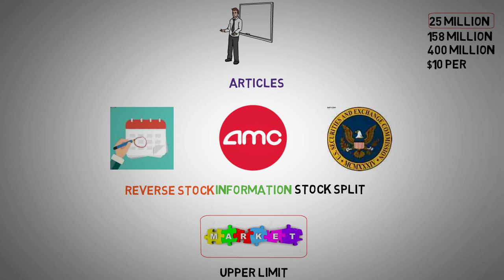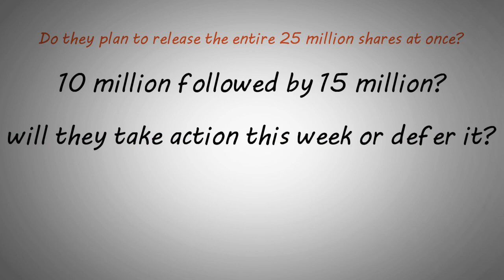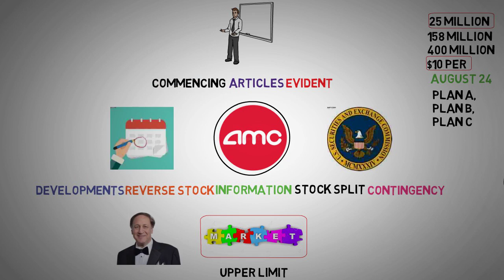Share Issuance and Investor Speculation - AMC stock short Squeeze update